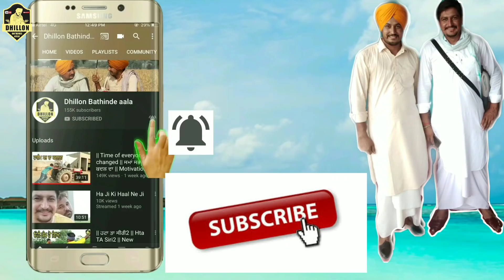ਕਿਸਾਨ | kisaan | New Punjabi video | Punjabi Short Movie 2019 | Dhillon Bathinde aala| Mandeep Dhill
ਸਤਿ ਸ਼੍ਰੀ ਅਕਾਲ ਦੋਸਤੋ ਸਾਡੀਆ  ਹੋਰ ਵੀਡੀਉ ਦੇਖਣ ਲਈ ਪੇਜ like ਤੇ ਸ਼ੇਅਰ ਵੀ ਕਰਿਓ
ਆਪਣੇ ਸਾਰੇ ਅਕਾਊਂਟ ਆਈ ਡੀ

Dhillon Bathinde aala ਦੇ ਨਾਮ ਤੇ ਅਾ ਜੀ ਜਰੂਰ ਲਾਈਕ flow kro ji

Resham Yaar

Gurpreet dhillon